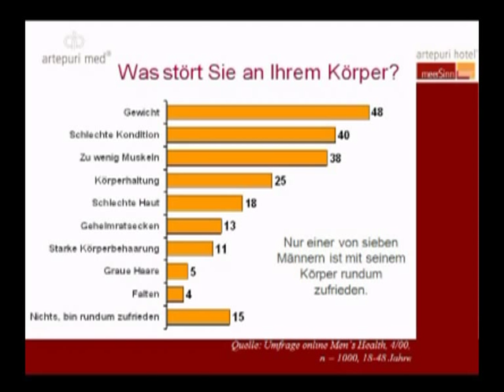Dr. Alex Witasek - Wege zu mehr Leistung, Begeisterung und Wohlbefinden